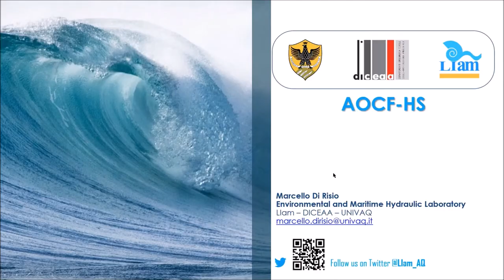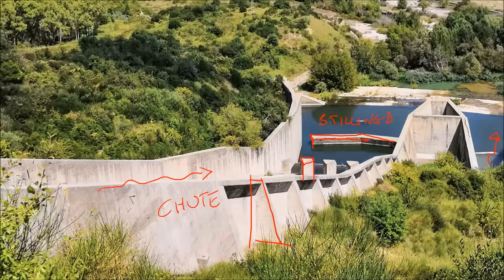Lecture of the 19/05/2020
Course on "Advanced Open Channel Flow and Hydraulic Structures"
Prof. Marcello Di Risio
Laurea Magistrale in Ingegneria Civile (Università degli Studi dell'Aquila)